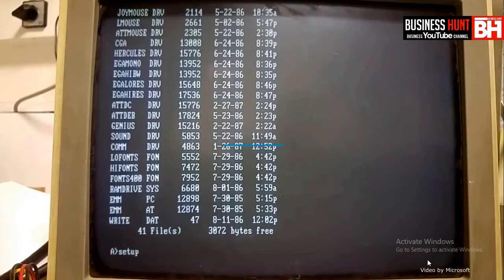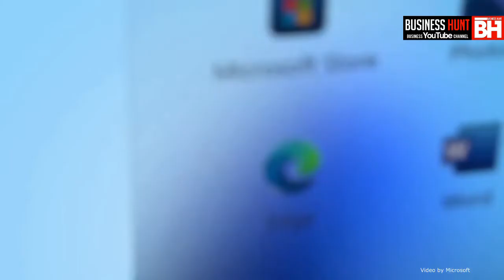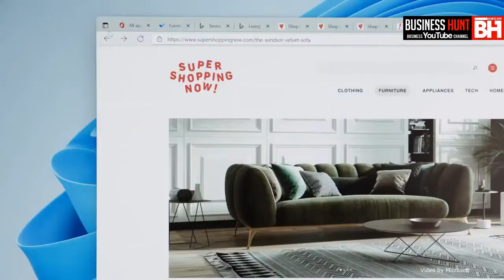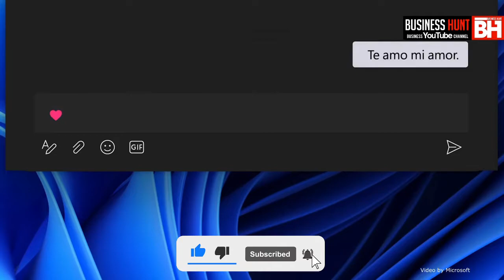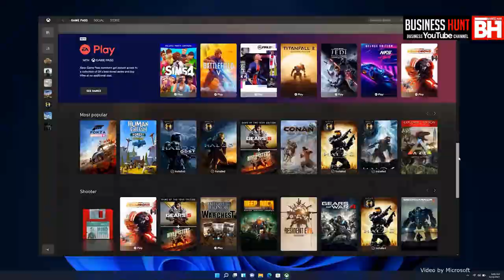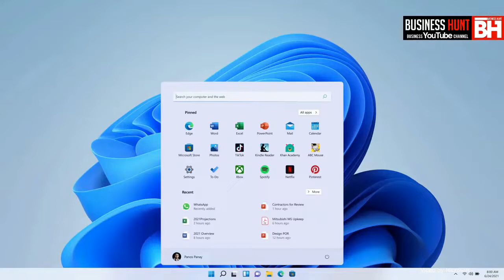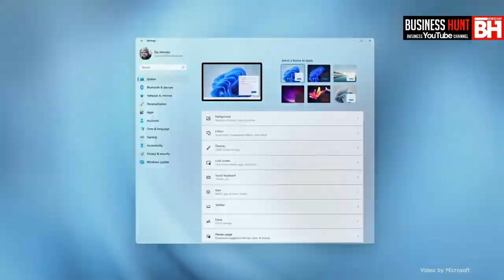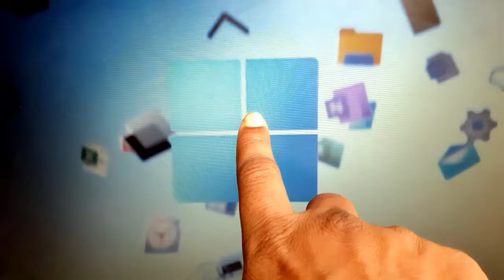🏵Windows 11 Complete Review in Hindi by Business Hunt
🏵windows 11 hindi review, Windows 11 full review
Businesss Hunt we are starting new series business stories,
windows 11 full review in hindi  will be first topic
All video of  WINDOWS 11 is by MICROSOFT

अपने Shop/Business/Product/Manufacturing का  वीडियो बनाने के लिए हमे   WhatsApp पे मैसेज  करे  : 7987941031(pls don't call)  @Business Hunt
for Association , partnership with our channel:

THIS VIDEO IS ONLY MADE FOR EDUCATION PURPOSE . ONLY RELATED TO MARKET INFORMATION ''BUSINESS HUNT'' IS NOT RESPONSIBLE FOR ANY KIND OF PROFIT AND LOSS IN BUSINESS.ITS YOUR RESPONSIBILITY TO BE SURE BEFORE PURCHASING ANYTHING , MUST RESEARCH MARKET FROM YOUR SIDE BEFORE ANY KIND OF BUSINESS .